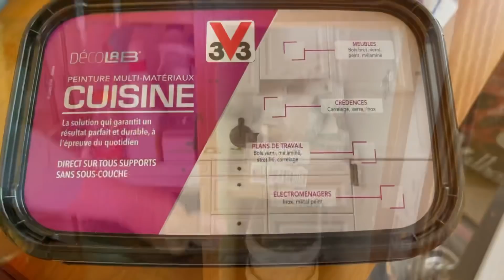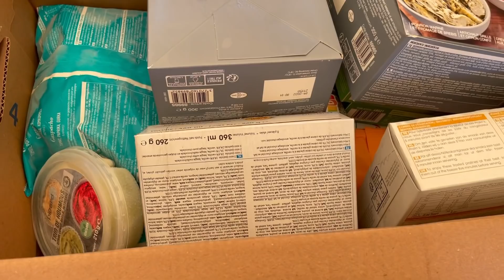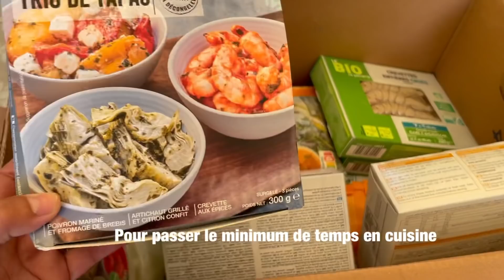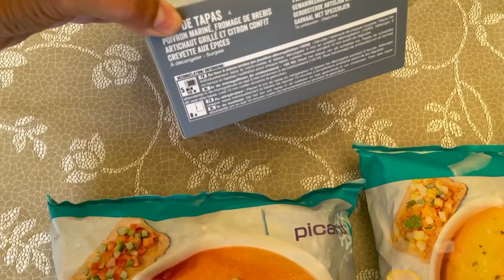Retour au MobilHome: Rénovation cuisine, Recette apéro dînatoire, Tour du camping…|Vlog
Coucou,

Bienvenue dans cette nouvelle vidéo dans laquelle je vous partage le retour dans notre mobilhome, au programme détente, suite des travaux de la cuisine et recettes  rapide apéro dînatoire.

Cette vidéo a été réalisé en collaboration avec Picard.
Livraison à domicile / lieu de vacances ou en click&collect partout en France.

Merci d'avance pour d’avance pour votre soutien🥰

▷Cette vidéo ne contient aucune communication commerciale.